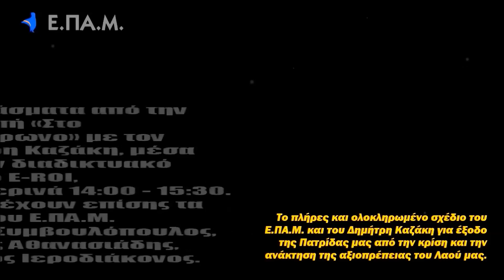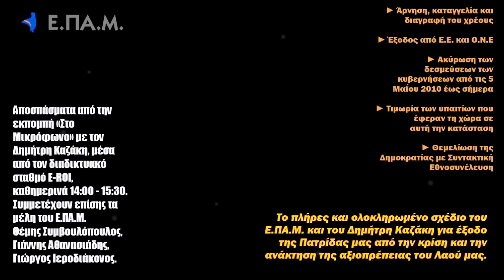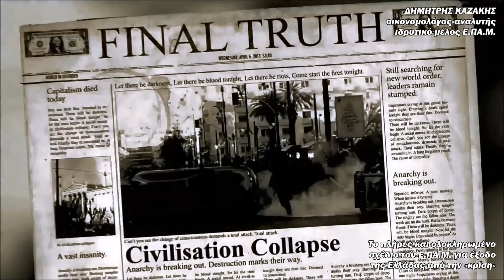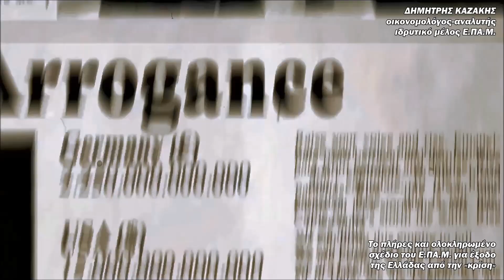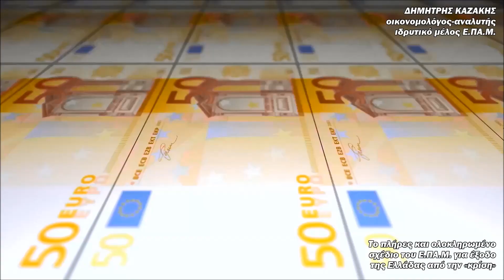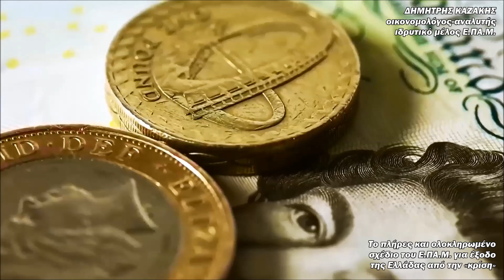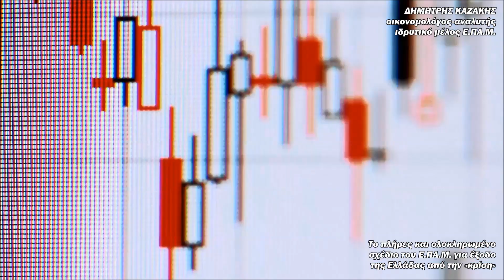Το πλήρες σχέδιο του Ε.ΠΑ.Μ. για την έξοδο της Ελλάδας από την «κρίση»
Μια προσπάθεια παρουσίασης του πλήρους και ολοκληρωμένου σχεδίου του Ενιαίου Παλλαϊκού Μετώπου (Ε.ΠΑ.Μ.) για την έξοδο της Πατρίδας και του Λαού μας από αυτό που συνηθίσαμε να αποκαλούμε «κρίση», δια στόματος του οικονομολόγου-αναλυτή, γενικού γραμματέα του Μετώπου και «δασκάλου» Δημήτρη Καζάκη.

Πρόκειται για μια «ντοκυμαντεροποιημένη» συρραφή αποσπασμάτων της εκπομπής του κ.Καζάκη «Στο Μικρόφωνο» που μεταδίδεται από τον διαδικτυακό σταθμό E-ROI, 14:00 - 15:30 το μεσημέρι.

Το Ε.ΠΑ.Μ. έχει ως σκοπό να ενώσει όλους τους Έλληνες πολίτες που αγαπούν την Πατρίδα τους και θέλουν επιτέλους να την δουν ελεύθερη από κάθε λογής εξάρτηση από εγχώρια και ξένα συμφέροντα. Ο τρόπος με τον οποίο πρέπει να γίνει αυτό, είναι με την ενδυνάμωση του Λαού μας, έτσι ώστε να μπορέσει να απαιτήσει τα αυτονόητα. Για τον σκοπό αυτό, χρειάζεται να οργανωθούν όσοι περισσότεροι συμπατριώτες μας. Το Ε.ΠΑ.Μ. χρειάζεται όλους εσάς να έρθετε να σας γνωρίσουμε και να γίνετε μέρος του Μετώπου ώστε να αγωνιστούμε στις κρίσιμες και ιστορικές στιγμές που ζούμε.

Στο βίντεο συμμετέχουν με τις απόψεις και τις παρεμβάσεις τους οι :
• Θέμης Συμβουλόπουλος
συντονιστής Α' της Πολιτικής Γραμματείας του Ε.ΠΑ.Μ.
• Γιάννης Αθανασιάδης
συντονιστής Β' της Πολιτικής Γραμματείας του Ε.ΠΑ.Μ.
• Γιώργος Ιεροδιάκονος
αναπληρωματικό μέλος της Πολιτικής Γραμματείας του Ε.ΠΑ.Μ.

πηγές βίντεο & graphics